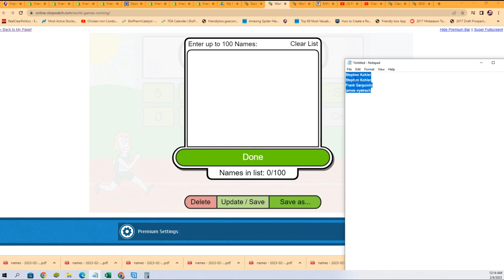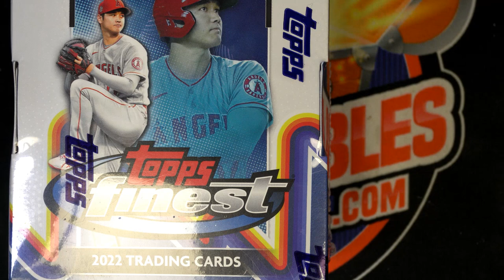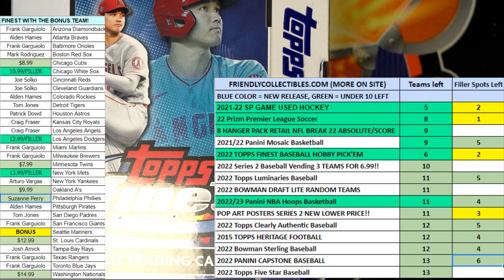2022 Topps Finest Baseball FILLER ID 22FINESTPYT109